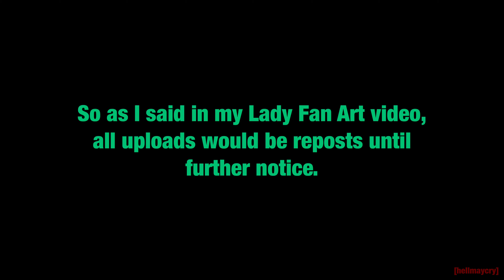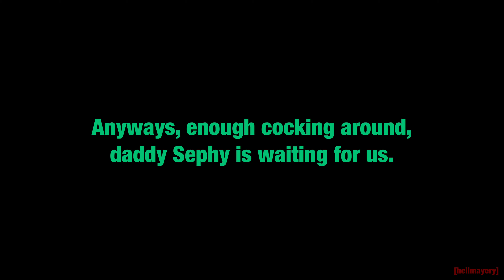Speedpaint || Sephiroth || Final Fantasy VII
I take back everything I said, Sephiroth is not “everybody’s” husband, he’s mine only. Hands off, sluts. Reno too... and Leslie... and Cloud... Tifa, Aerith... Jessie too... in fact all of FF7Remake is for me only, no touchy touchy any of them!